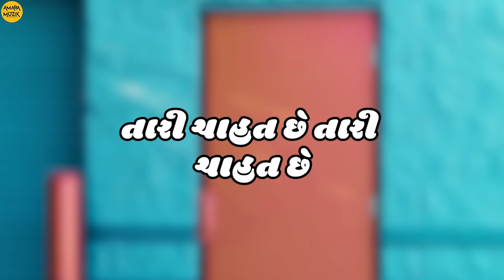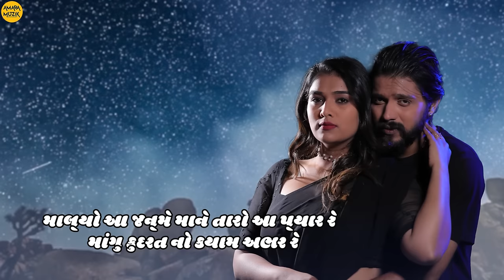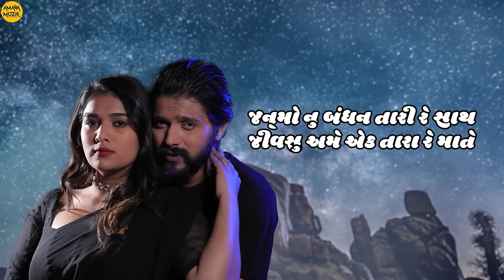Gaman Santhal | Chahat | ચાહત | Yuvraj | Chhaya | Lyrical Video | 4k Video | Gujarati Song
Watch the Lyrical Video of Chahat a Gujarati Album. Chahat stars Gaman Santhal , Yuvraj Suvada , Chhaya Thakor amongst others. This song is under the banner of Amara Muzik. Produced by Naveen Bhandari, Directed by Dashrath Khanpur and Music Directed by Jitu Prajapati .Amara Muzik is the official Music Label of Chahat.

Singer : Gaman Santhal
Starcast - Yuvraj Suvada , Chhaya Thakor
Lyricist : Rajan Rayka , Dhaval Motan
Music Director - Jitu Prajapati
Director - Dashrat Khanpur
Producer : Naveen Bhandari

Chahat
To set the song as your caller tune :
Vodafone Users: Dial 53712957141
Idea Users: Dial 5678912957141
Bsnl Users: SMS BT 12957141  to 56700

Tari Latt – Chahat
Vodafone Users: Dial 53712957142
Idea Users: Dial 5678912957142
Bsnl Users: SMS BT 12957142  to 56700

Janmo Nu Bandhan - Chahat
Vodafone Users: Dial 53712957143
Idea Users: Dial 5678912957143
Bsnl Users: SMS BT 12957143  to 56700